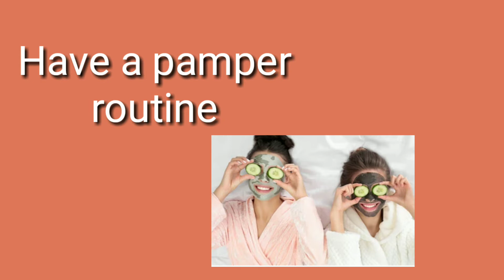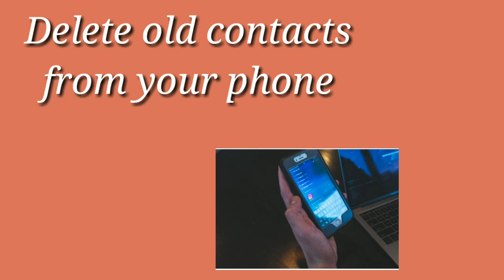Things To Do In Free Time || खाली समय मे करे ये 18 काम